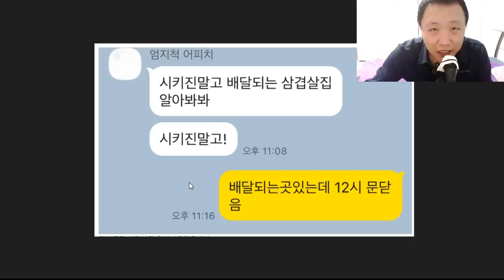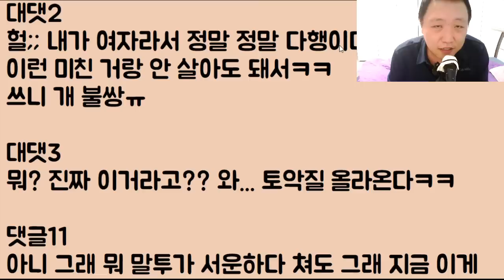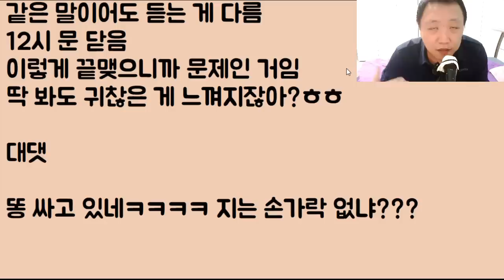[국가기밀?ㅋㅋ] 아: 자기? 나 삼겹살 먹고 싶어 / 남: 어 근데 가게가 좀 있다 닫는대 / 아: 뭐? 문을 닫는다고? 우리 이혼해!.. 여러분.. 이 여자 대체 왜 이럽니까?